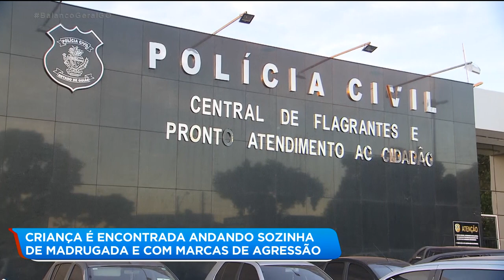CRIANÇA É ENCONTRADA ANDANDO SOZINHA DE MADRUGADA E COM MARCAS DE AGRESSÃO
Uma criança de apenas três anos foi encontrada andando sozinha, de madrugada, No Residencial Santa Fé. Por sorte, o menino foi resgatado por um motorista de aplicativo que o levou até a polícia.